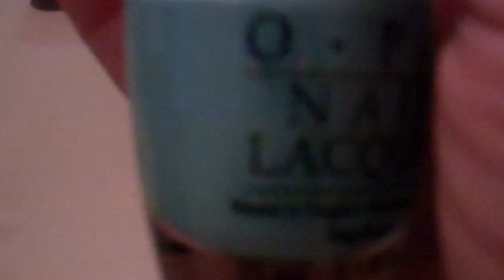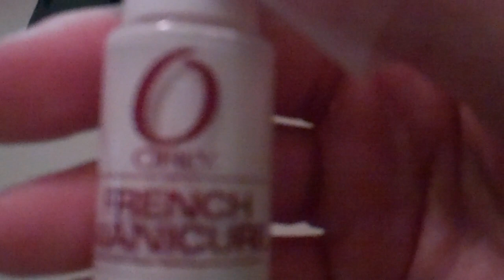Jack Frost's French Tip Nails Tutorial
Hi all!! This is my first tutorial ever!! So the polishes I used are opi's What's with the Cattitude (light blue), Happy Anniversary (silver glitter), orly French Manicure in White Tips and seche Vite. I hope you enjoy this easy look and have a merry Christmas.